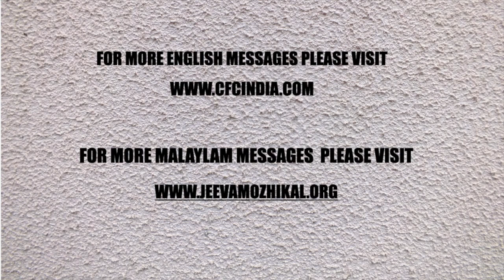MALAYALAM DEVOTION | ശിഷ്യത്വത്തിന്റെ ഏറ്റവും പ്രധാനപ്പെട്ട സന്ദേശം -1 | Zac Poonen